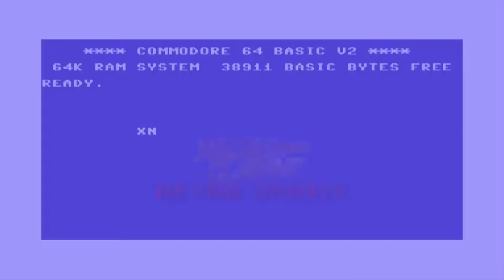Sonic CD- #4: Quartz Quadrant Zone PL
Witam ja jestem Nero, a to jest kolejny odcinek naszej serii Sonic CD! W dzisiejszym odcinku przechodzimy Quartz Quadrant, który jest zajebiaszczym poziomem z równie zajebiaszczym soundtrackiem :D Zapraszam do oglądania!